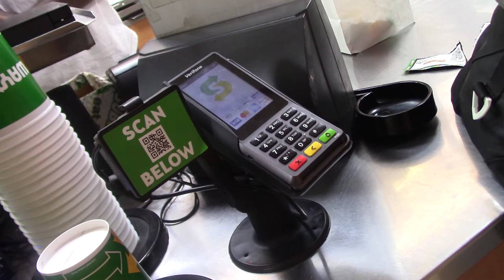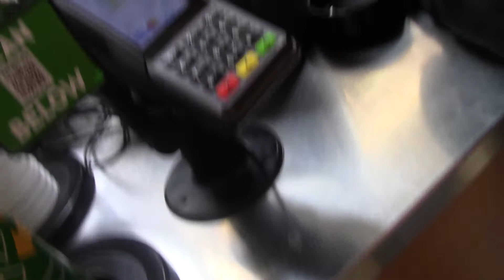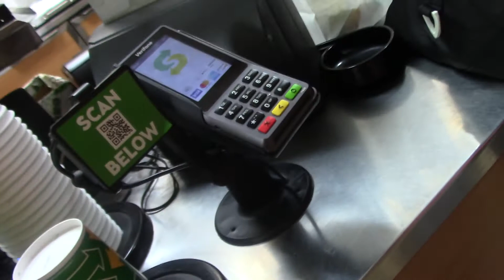সবার প্রিয় মজাদার একটি খাবার - চিকেন টিকা সাবওয়ে স্যান্ডউইচ